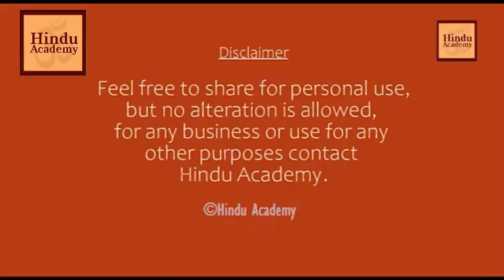A Neuro Scientist Challenges Jay Lakhani Sir \ Hindu Academy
A Neuro Scientist Challenges Jay Lakhani Sir  saying science provides hard evidence and spirituality is not based on empirical evidence so it can not be relied upon, Jay Lakhani sir provides an eloquent answer with quantum mechanics that leaves the challenger lost for words.